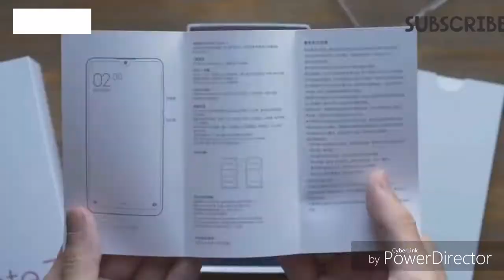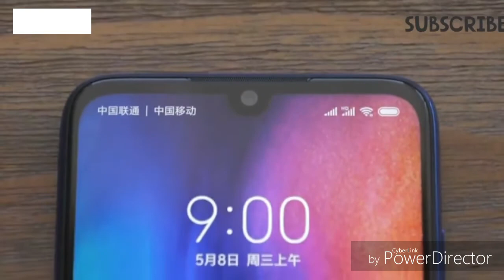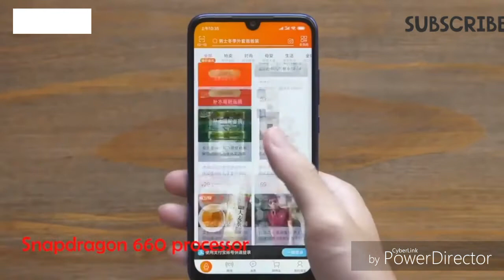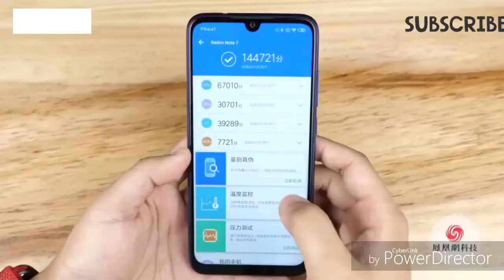Redmi Note 7 (Blue colour) Unboxing and Review --- MatrixShore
This video is about the Unboxing and Reviewing of Redmi Note 7 (blue colour)

The Redmi Note 7 also bears a waterdrop-shaped notch, dual rear camera setup with a 48-megapixel primary sensor, a fingerprint sensor on the back panel, and a 4,000mAh battery. The Redmi Note 7 also features 2.5D glass protection up front and at the back as well, and comes with a 6.3-inch large display size. NETWORK Technology- GSM / HSPA / LTE, SIM- Hybrid Dual SIM (Nano-SIM, dual stand-by), DISPLAY:- Type- IPS LCD capacitive touchscreen, 16M colors. Resolution- 1080 x 2340 pixels, 19.5:9 ratio (~409 ppi density). Protection- Corning Gorilla Glass 5. PLATFORM- OS- Android 9.0 (Pie); MIUI 10. Chipset- Qualcomm SDM660 Snapdragon 660 (14 nm). CPU- Octa-core (4x2.2 GHz Kryo 260 & 4x1.8 GHz Kryo 260). GPU -Adreno 512. MEMORY -Card slot- microSD, up to 256 GB (uses SIM 2 slot). Internal- 32 GB/3 GB RAM. MAIN CAMERA- Dual 48 MP, f/1.8, 1/2", 0.8µm, PDAF 5 MP, f/2.4, depth sensor. Features- Dual-LED flash, HDR, panorama. Video -1080p@30/60/120fps, (gyro-EIS). SELFIE CAMERA- Single- 13 MP. Features -HDR. Video-1080p@30fps. SOUND- Loudspeaker- Yes. 3.5mm jack- Yes. - Active noise cancellation with dedicated mic. WLAN- Wi-Fi 802.11 a/b/g/n/ac, dual-band, Wi-Fi Direct, hotspot. Bluetooth- 5.0, A2DP, LE. GPS- Yes, with A-GPS, GLONASS, BDS. Infrared port- Yes. Radio- FM radio, recording. USB -2.0, Type-C 1.0 reversible connector. FEATURES- Sensors Fingerprint (rear-mounted), accelerometer, gyro, proximity, compass - Fast battery charging (Quick Charge BATTERY Non-removable Li-Po 4000 mAh battery.

The music used as background in this video belongs to the true owners and there is no intention of copying.

For any enquires please contact